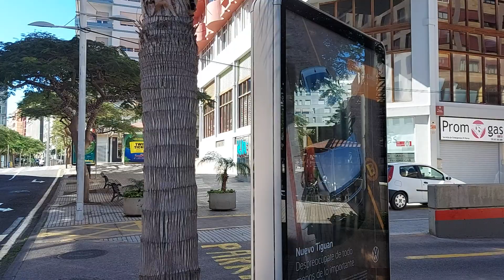Canarias Tenerife Spain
seeing water in the park